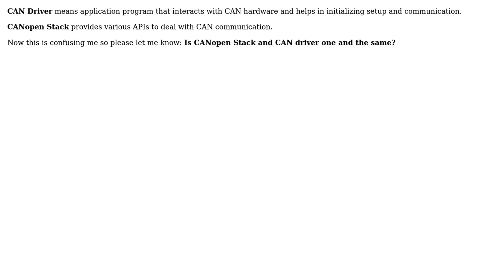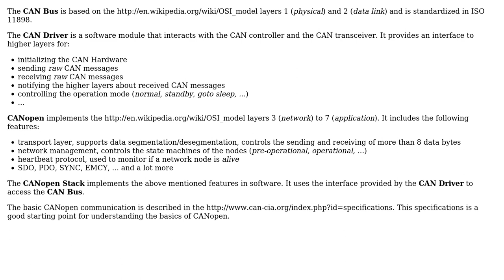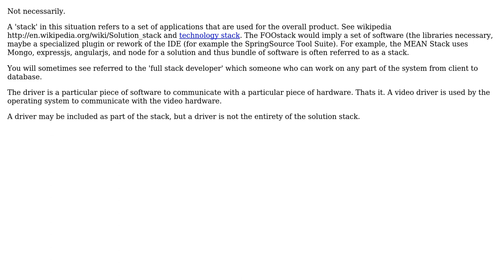Software Engineering: CANopen and CAN Driver (2 Solutions!!)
Software Engineering: CANopen and CAN Driver

With thanks & praise to God, and with thanks to the many people who have made this project possible! | Content (except music & images) licensed under CC BY-SA | Music | Images & others | With thanks to user sergej user Nitin Jadhav and the Stack Exchange Network Trademarks are property of their respective owners. You are responsible for your own actions.